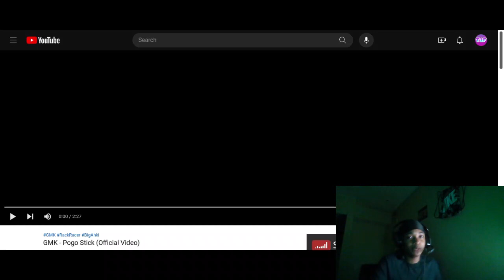( T1F Reacts ) To GMK - Pogo Stick